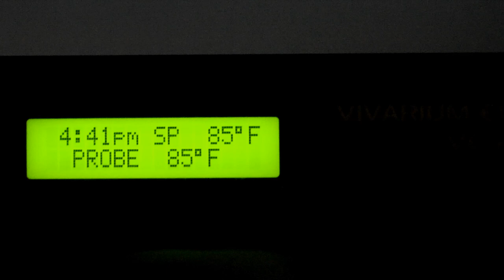Good Eggs, Bad Eggs, Fergie's' Eggs.... Eggs, Eggs, Eggs.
Yesterday Fergie the Bearded Dragon laid some eggs and ants had began to attack the nest.

We use Pyrethrin to protect all of the enclosures because it is a natural product.

Fergie only laid maybe eight to ten eggs but it was her first time. Typically they may lay about 20 and have four to five clutches per year.

We will incubate them in our tortoise incubator at 85 degrees but Google tells us they should be more around 84.

Currently, this facility houses species of animals listed on CITES. The Convention on International Trade in Endangered Species of Wild Fauna and Flora is an international treaty to prevent species from becoming endangered or extinct because of international trade.

We share as we build, make mistakes, learn, and grow! Find us on most social media platforms like Facebook, Instagram, Youtube, and more!

Plants!

Books!